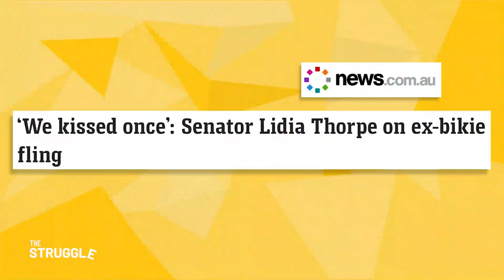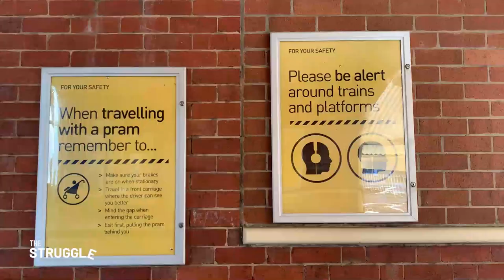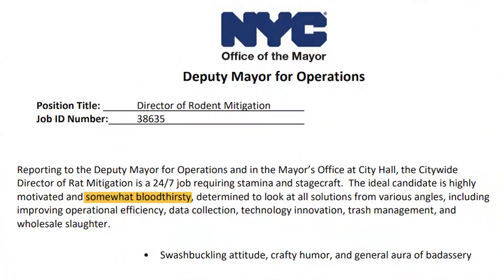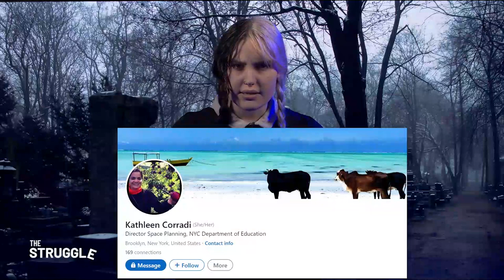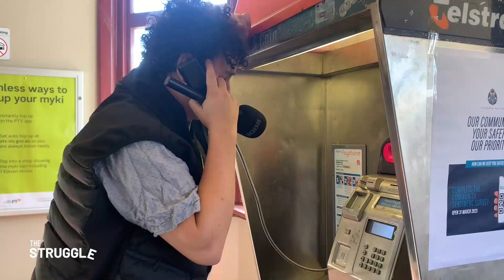Lidia Thorpe Media Storm, Rat Czar, Free Vapes - The Struggle FULL EPISODE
This program may contain traces of:

- Dan Andrews conspiracies
- Unburied human remains
- A poor soul thinking it's a good idea to catch public transport to Melbourne Airport

Plus, we give the mic to a Disney adult, take a sneak peek at fictitious tv show Love Ireland, and play the Monopoly equivalent of Wizard Chess - safety not guaranteed.

Tonight @ 8:30pm on C31, CTV+, YouTube & Facebook.